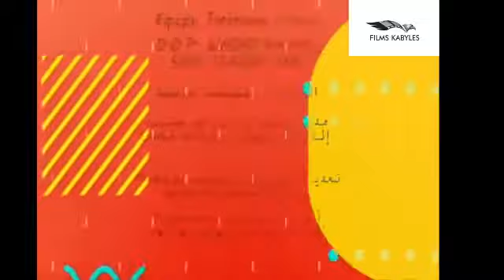Akham N mmi SITCOM kabyle Ramadan 2017